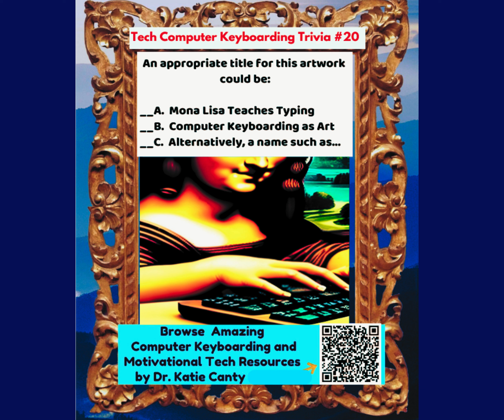Mona Lisa Art &Computer Keyboarding Trivia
There are 17 books in the computer series that are perfect for the school, office, home, and library including these highly recommended keyboarding technology schoolbooks:
• Any Body Can Learn To Type
• Typing for Kids
• Master Keyboarding Workbook of 18 Fun Activities for Every Skill Level
...from Dr. Katie Canty, your computer keyboarding professor typing coach with educational resources for teens, kids, and adults